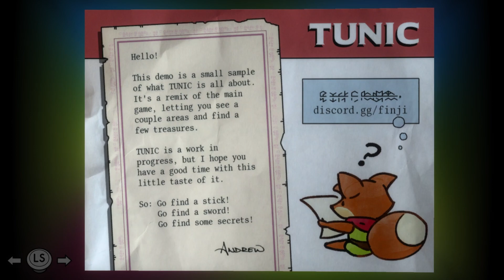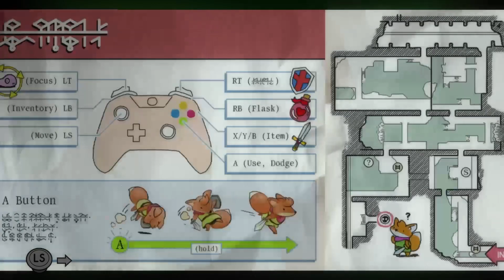TUNIC - A Beautiful Zelda, Dark Souls & FEZ Inspired Isometric Action RPG with a Cute 'lil Fox Hero!